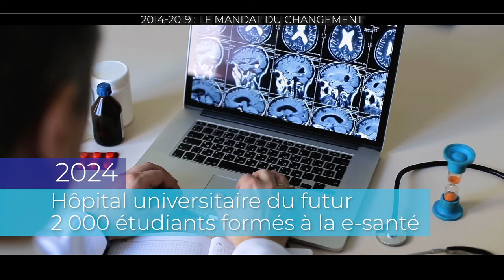Education SQY : 2014-2019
Les ingénieurs de demain se forment à Saint-Quentin-en-Yvelines : 20 000 étudiants, 200 formations diplômantes.